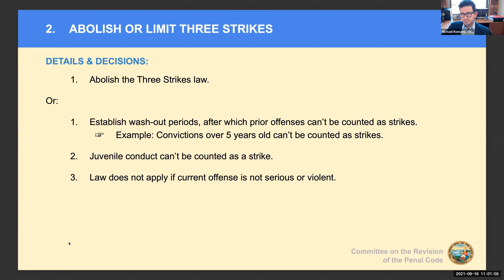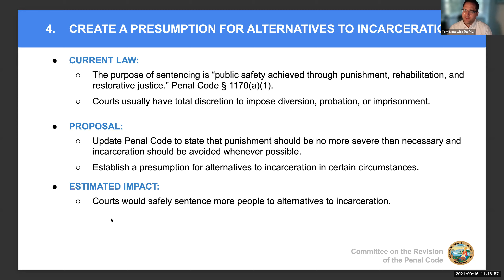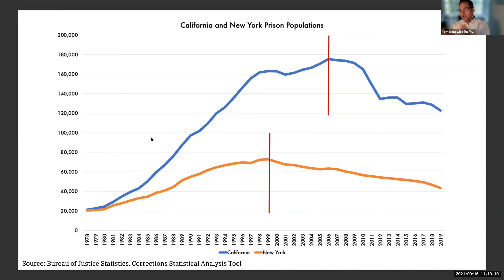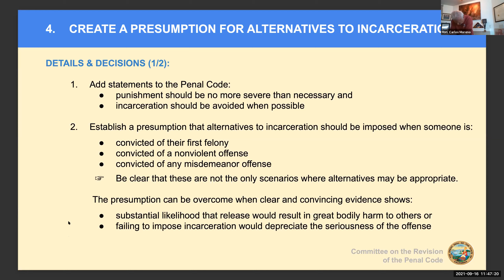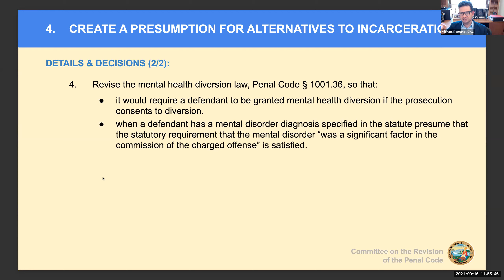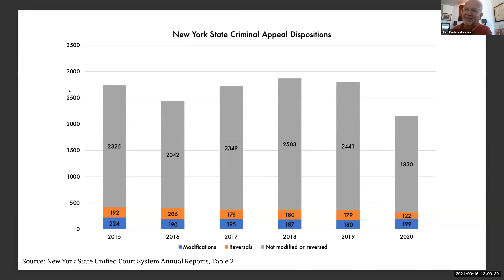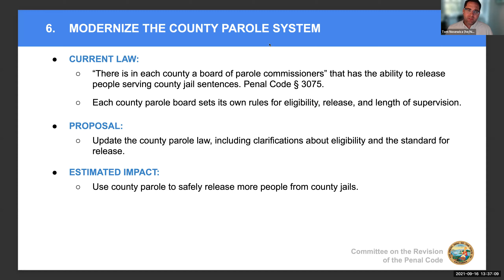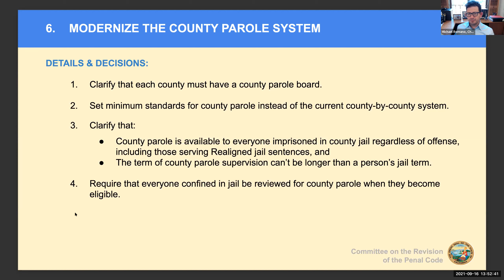Committee on Revision of the Penal Code Meeting, 9/16/21, Pt 2 of 3